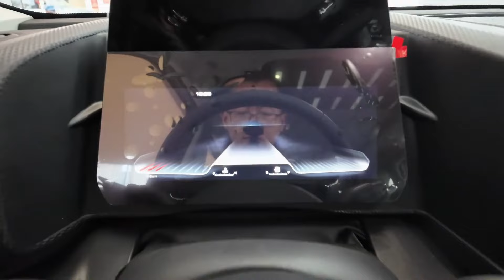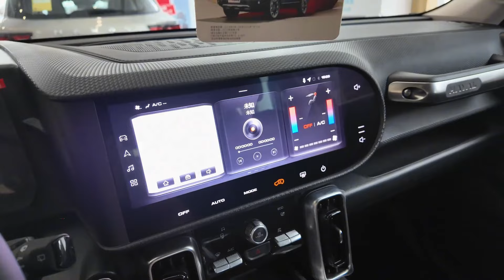Haval Big Dog 2024 in-depth Walkaround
The 2024 Haval Big Dog, an off-road SUV, starts at USD 17,300 and boasts dimensions of 4620 mm in length, 1890 mm in width, and 1780 mm in height, with a wheelbase of 2738 mm. Its rugged appearance is accentuated by thicker silver bars on the grille, a black bumper, and circular LED headlights. At the rear, updates include a new through-type taillight design and a revised Haval logo featuring a new font.

Inside, the Big Dog features a U-shaped central control screen, a rotary shifter, a 12.3-inch central display, a 10.25-inch full LCD instrument panel, and a three-spoke multifunction steering wheel.

Under the hood, the 2024 Haval Big Dog offers two engine options. The enhanced 2.0T engine delivers 238 hp and 385 Nm of torque, paired with a 9-speed dual-clutch transmission (DCT) and achieving a comprehensive fuel consumption of 8.35 L/100 km. The 1.5T engine retains its specifications with 184 hp and 275 Nm of torque, coupled with a 7-speed DCT and achieving a comprehensive fuel consumption of 7.46 L/100 km.